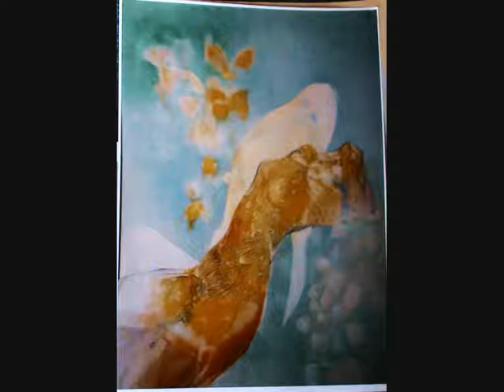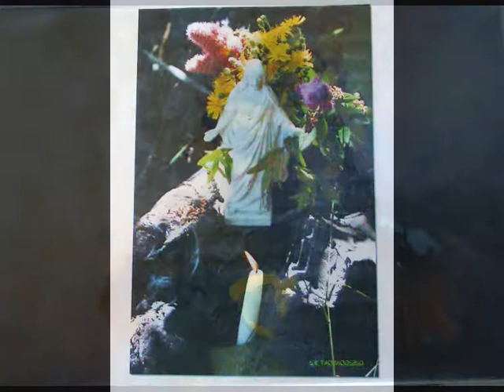SET.wmv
Motiver: Svein-Erik Thormodsrud. Musikk: Tore J.Oftenæs
 - Bilder med musikk - Paintings with music -